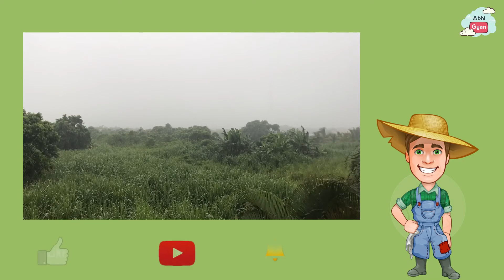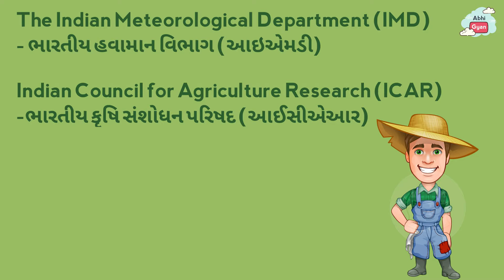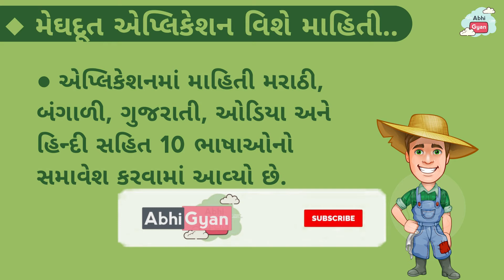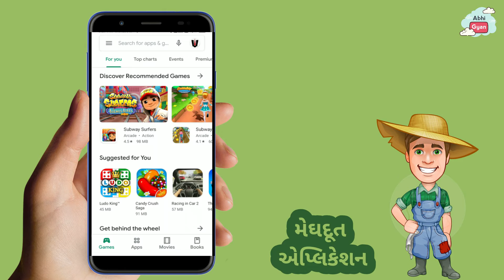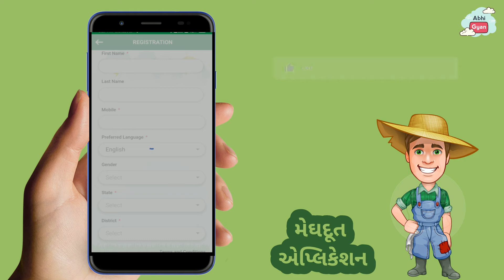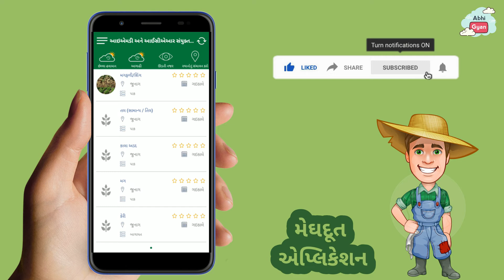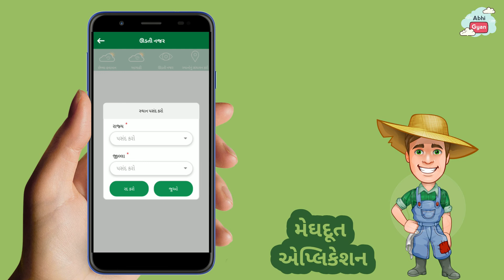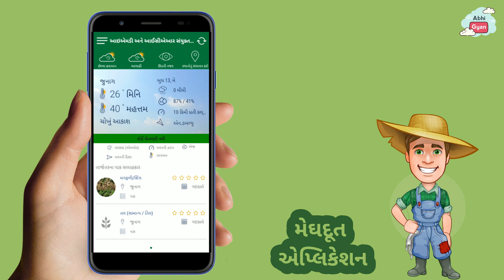મેઘદૂત : હવામાનની માહિતી | ખેડૂત સલાહકાર | Meghdoot: Weather Information| AbhiGyan | Application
ભારત સરકાર તરફથી ખેડૂતો માટે મેઘદૂત એપ્લિકેશન લોન્ચ  આવી છે. આ એપની મદદથી ખેડૂતોને મળશે હવામાનની જાણકારી.

મેઘદૂત એપ્લિકેશન જુદા જુદા પ્રદેશોમાં ખેડુતોને તેમની ભાષાઓમાં હવામાનની આગાહી આધારિત કૃષિ સલાહ આપશે.

meghdoot aap vishe mahiti melvo
havamanni mahiti melvo
gujratna kheduto mate abohavani jankari apti aap
gujrati bhashama aabohavani jankari
vatavarni mahiti melvo aa aepthi
aapni madadthi jano vatavaran
varsadni mahiti melvo
varsadni asar su thase pak par
varsadthi pakne nukshanni mahiti

મેઘદૂત આપ વિષે માહિતી મેળવો
હવામાનની માહિતી મેળવો
ગુજરાતના ખેડૂતો માટે આબોહવાની જાણકારી આપતી એપ
ગુજરાતી ભાષામાં આબોહવાની જાણકારી
વાતાવરણની માહિતી મેળવો આ એપથી
એપ મદદથી જાણો વાતાવરણ
વરસાદની માહિતી મેળવો
વરસાદની અસર શુ થસે પાક પર
વરસાદથી પાકને નુકશાનની માહિતી